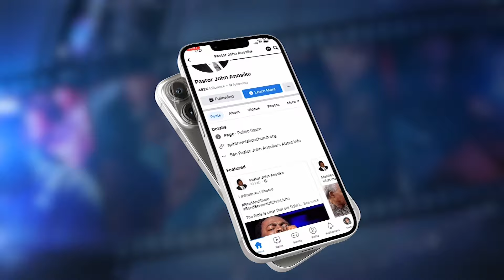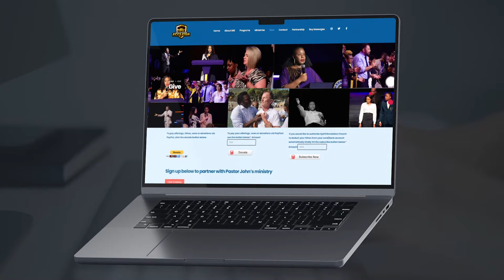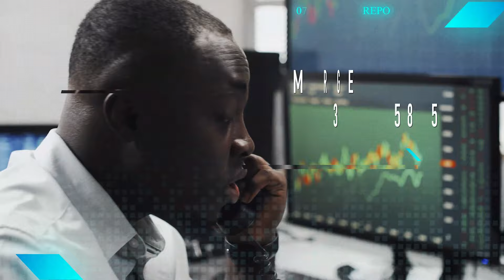Marine spirits were influencing her to fornicate and live immorally | Watch her deliverance